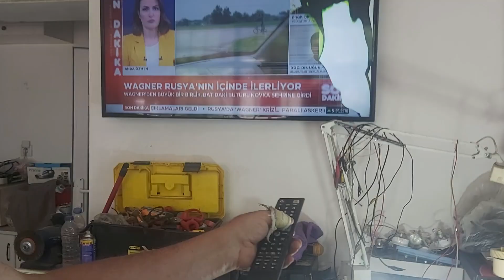Mini Su veya Rüzgar Türbin Alternatörü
Su veya rüzgar türbinlerinde kullanabileceğiniz bu alternatör 24 ve 48 v akü sistemlerini 5 amperle şarj edebilir su türbini olarak dsa tv ve 3-4 adet led ampul yakabilirsiniz.